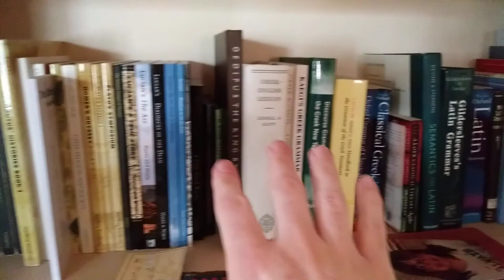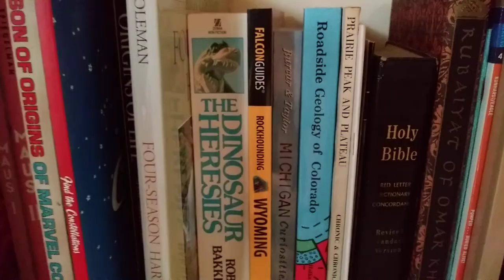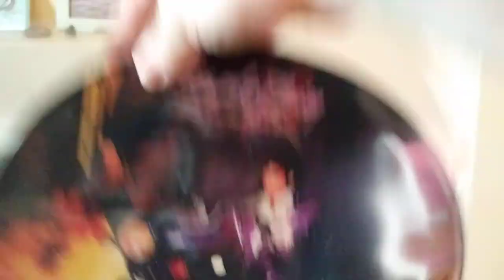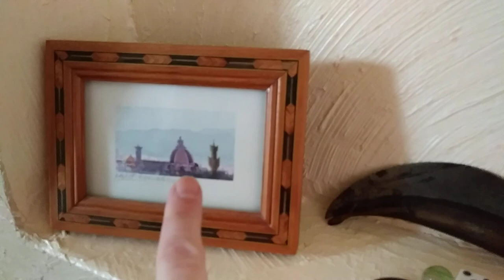quid in oeco mihi placet?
I talk about a few things in my living room that I like.